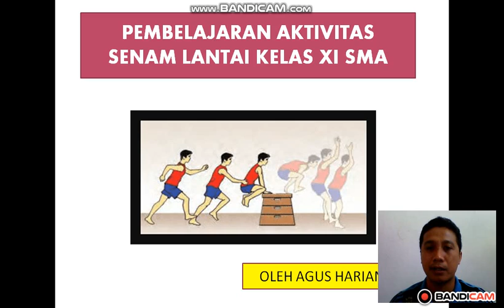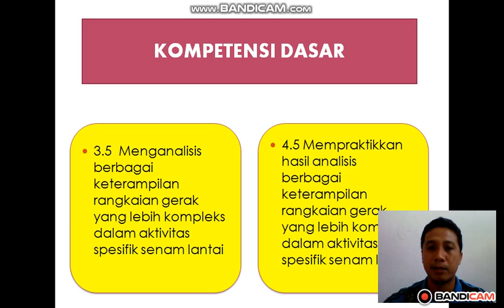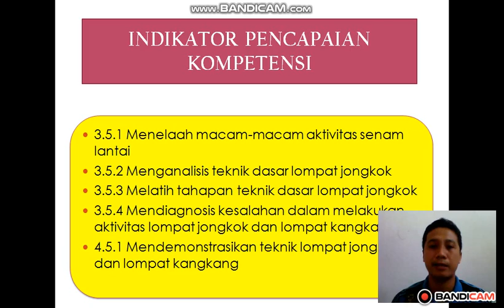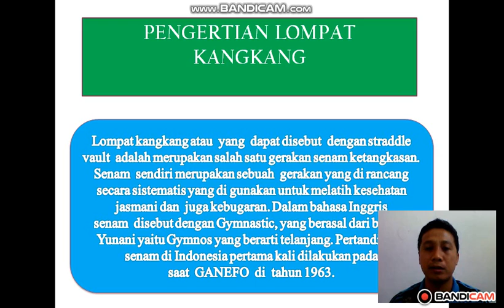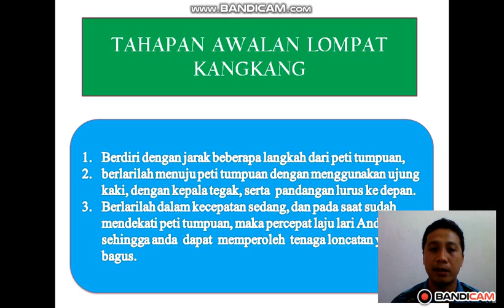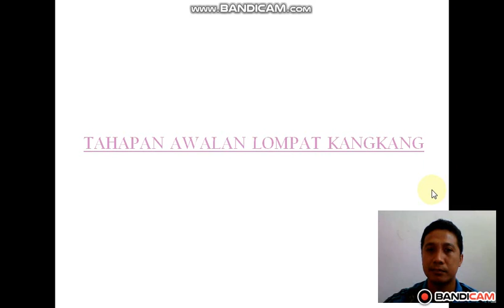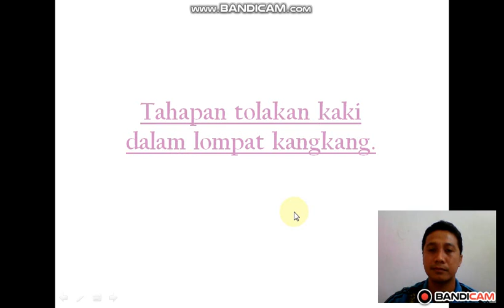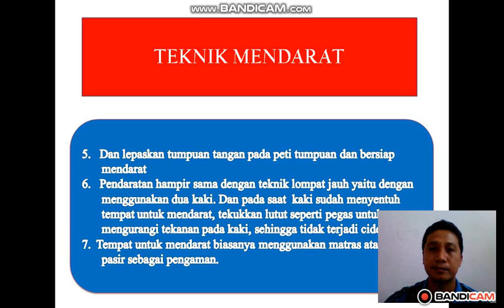VIDEO SENAM LANTAI AGUS HARIANTO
Video pembelajaran yang berisi materi lompat kangkang untuk siswa kelas XI SMA